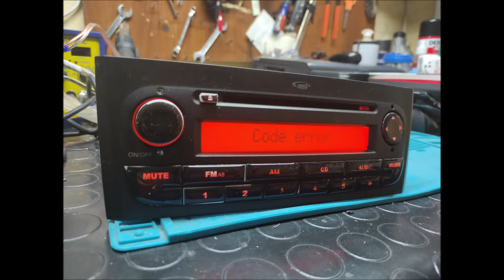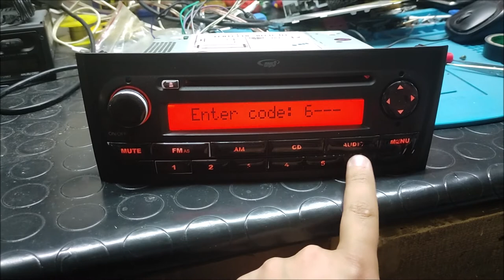Fiat Linea Code error resolution and code entry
Arkadaşlar selamlar teyibinizin code error  vermesinin sebebi başka araçtan çıkardıgınız teybin farklı bir araçla tanımaması sebebiyle vermiş oldugu hatadır. bunun çözümü yazılım atılıp kırılması gerekiyor.. talepleriniz için lütfen yorum yapınız.